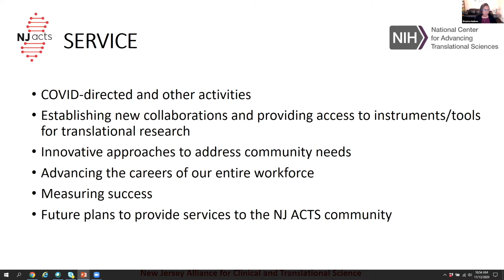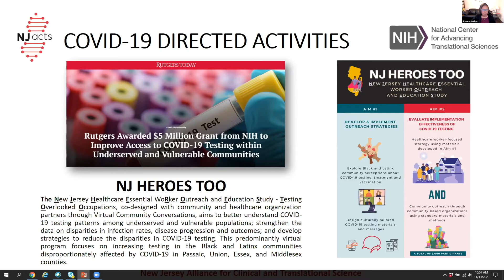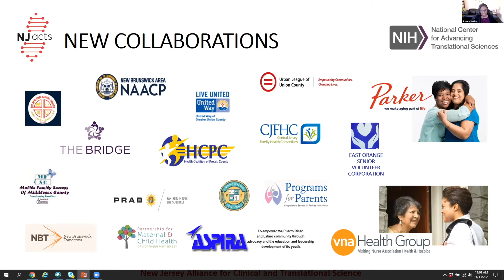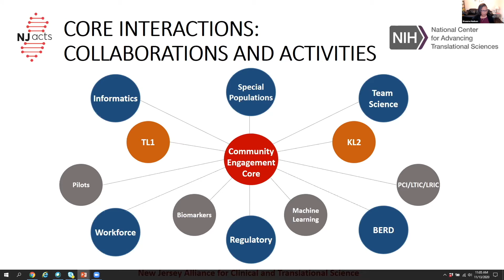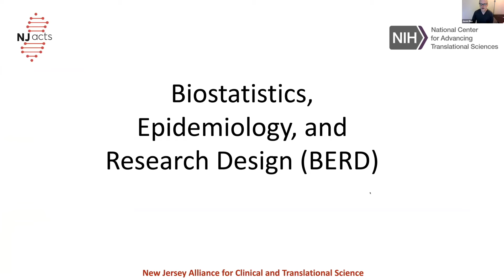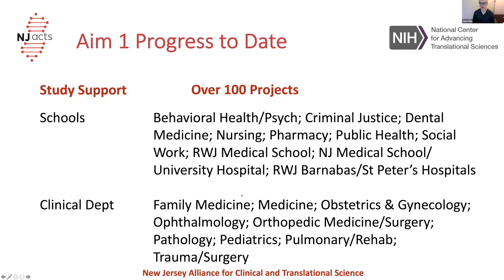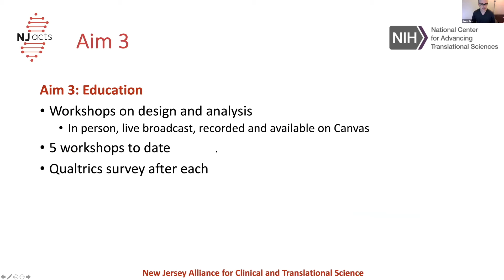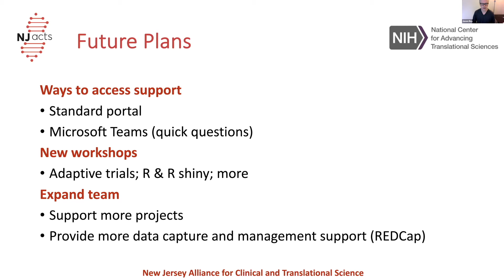Community Engagement Core Update 2021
Community Engagement Core NJ ACTS Update 2021